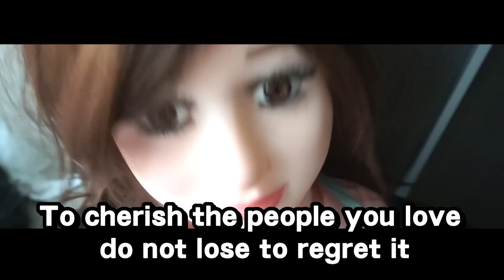【日常】有觀眾用我做主角作故事？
話說有日有位觀眾話用我去作左個故事...❤感謝觀眾三葉提供中文（香港）字幕及 香港國のパンダ・M提供 中文（台灣）字幕！❤